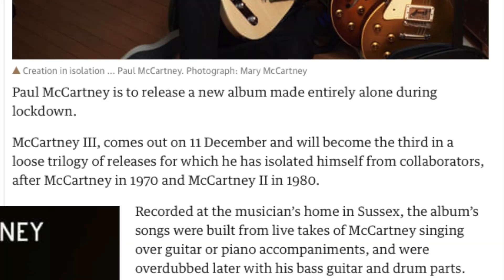McCartney III Announced Initial Thoughts